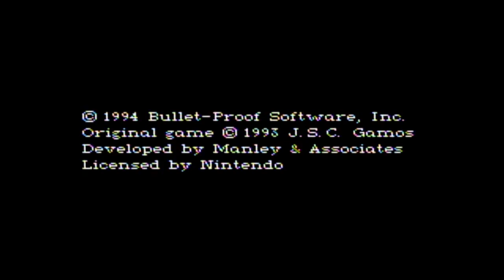WildSnake - Start Up - Super Nintendo - SNES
"WildSnake" for the Super Nintendo Entertainment System (SNES) is an engaging puzzle game that challenges players to strategize and think quickly as they attempt to clear the screen of slithering snakes. Developed by Bullet-Proof Software and published by Spectrum HoloByte, this title, released in 1994, offers a unique twist on the classic Snake concept.

In "WildSnake," players are presented with a grid-based playfield filled with colorful snakes of varying lengths and patterns. The goal is to strategically place blocks on the grid to create combinations that eliminate the snakes and prevent them from overwhelming the screen. The game mechanics involve matching blocks with segments of the snakes, causing them to disappear and scoring points.

The graphics of "WildSnake" on SNES are simple yet effective, with vibrant colors and clear visuals that make it easy for players to distinguish between the different snake types and block elements. The user interface is straightforward, ensuring that players can focus on the evolving puzzle challenges.

Gameplay in "WildSnake" is both addictive and challenging, requiring quick thinking and planning to create efficient block combinations. As players progress through the levels, they encounter increasingly complex snake formations and must adapt their strategies to keep up with the escalating difficulty.

The game's soundtrack complements the puzzle-solving atmosphere, featuring upbeat and engaging tunes that contribute to the overall enjoyment. The simple controls allow players to easily navigate the grid and place blocks strategically, making "WildSnake" accessible to players of various skill levels.

With its combination of puzzle-solving, strategic thinking, and the addictive nature of the Snake concept, "WildSnake" on SNES provides a refreshing and entertaining experience for fans of puzzle games. Whether playing to achieve high scores or aiming to conquer increasingly challenging levels, "WildSnake" offers a captivating and enjoyable puzzling adventure on the Super Nintendo platform.